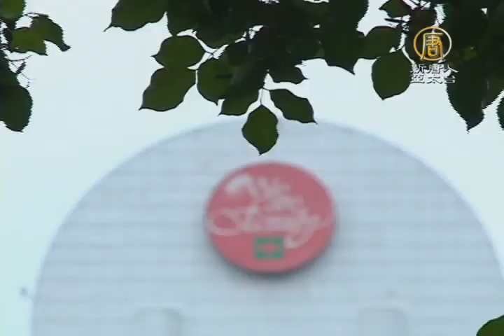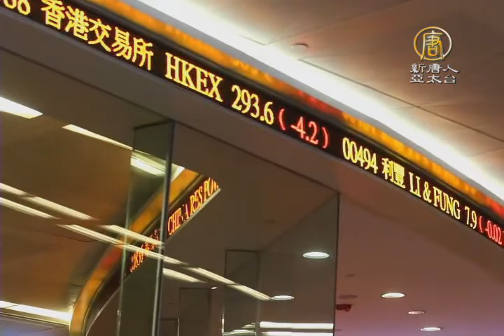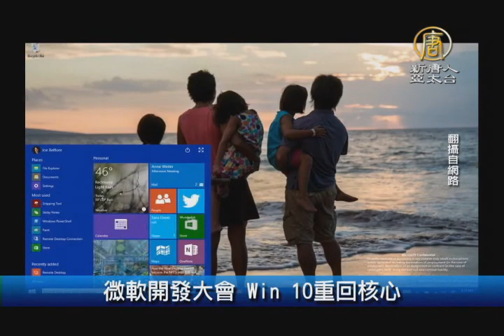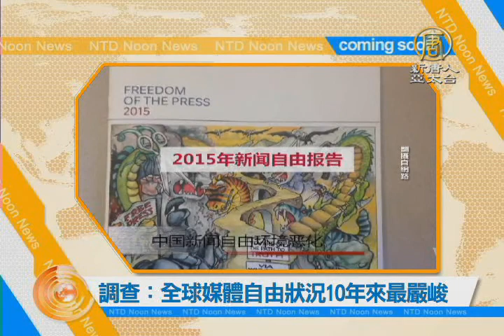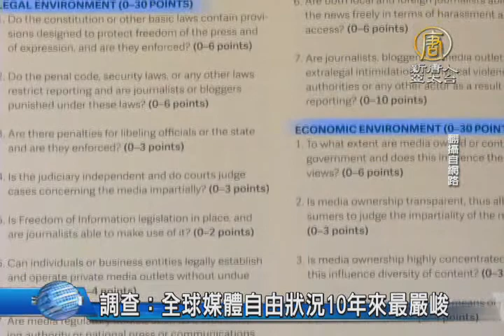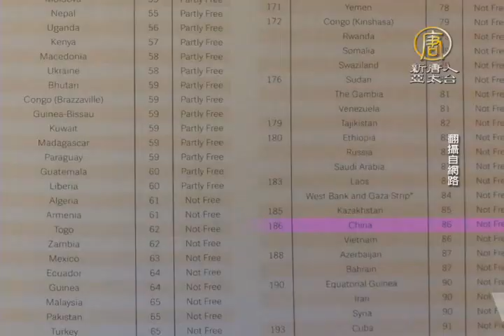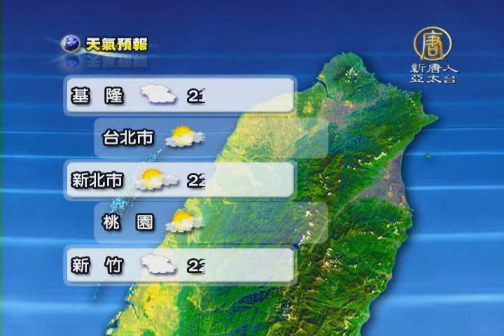20150430【新唐人午間新聞】尼泊爾｜加薪四法｜法輪功｜玩命關頭8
物資缺乏 災民控尼泊爾當局救災不力
勞動節前夕 立院初審通過縮短工時修法
高雄下週供五停二限水 解渴恐等颱風季
中信併台壽保今成關鍵 許舒博：取決在中信
資金湧港成交急增 港交所擬擴容
聯發科法說會前 外資大砍評等

調查：全球媒體自由狀況10年來最嚴峻
安倍美國國會演講 促TPP早日達成
馮迪索宣布拍《玩命8》保羅沃克不缺席
港泛民堅持以良知綑綁反對假普選
豫交警駕BMW碾死嬰兒 數百人抗議
預產期屆仍無動靜 威凱先過結婚4週年

里長嗆101法輪功景點 柯P怒拍桌
啦啦隊世錦賽 中華隊首度摘金
400尺高空獨步 鋼絲達人挑戰摩天輪